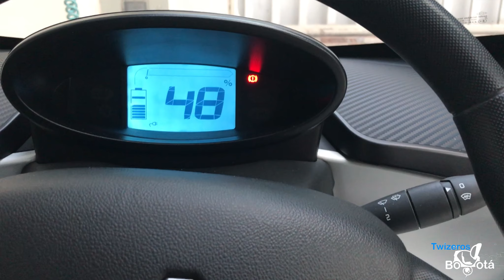Renault Twizy: Consejos para la carga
SI DESEAS APOYARNOS POR LO QUE HACEMOS, LO AGRADECEMOS PROFUNDAMENTE

Consejos prácticos para una carga adecuada en el Twizy.